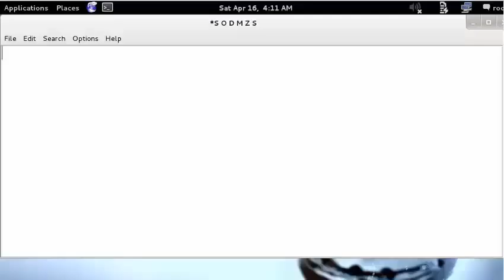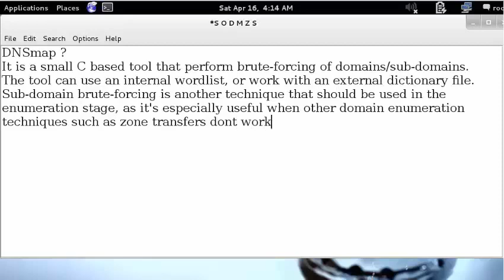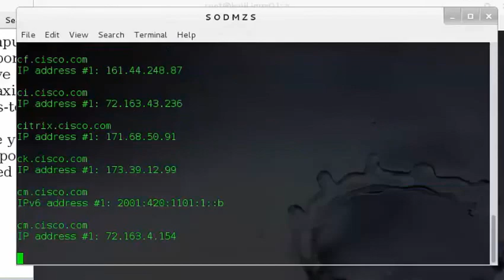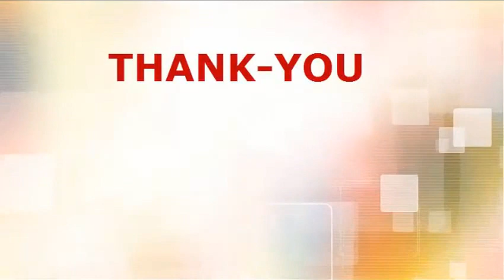DNSmap :: Kali Linux :: Reconnaissance Phase!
Thanks!